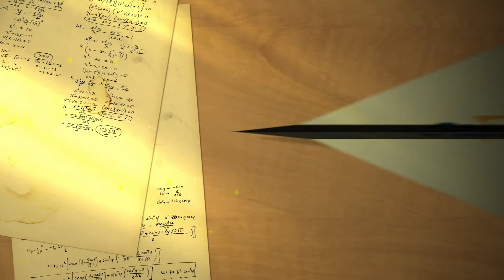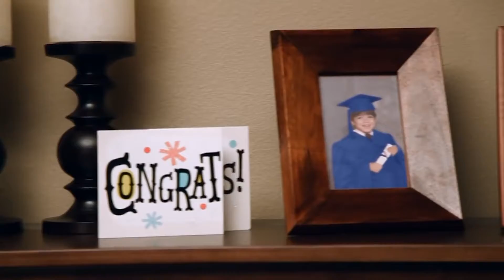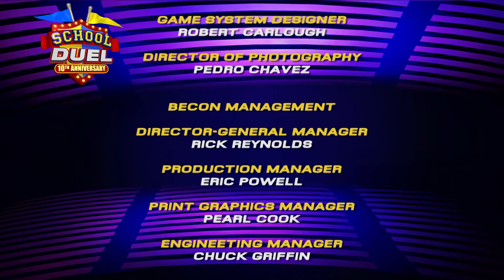School Duel 2020- Gm 15 Jose Martî MAST vs. Miami Palmetto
Jose Martî MAST  High takes on Miami Palmetto in a quarterfinal 2020 School Duel game. First aired on 4/30/20